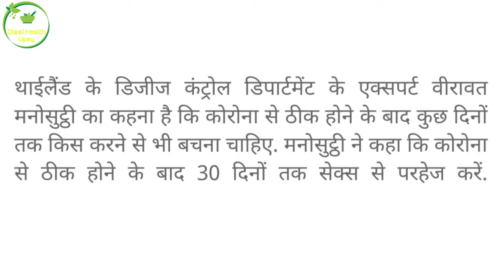आखिर क्यों..कोरो ना से ठीक होने पर भी इतने दिनों तक यह काम नहीं करना चाहिए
ko रोना से ठीक होने पर भी इतने  दिनों तक यह काम नहीं करना चाहिए